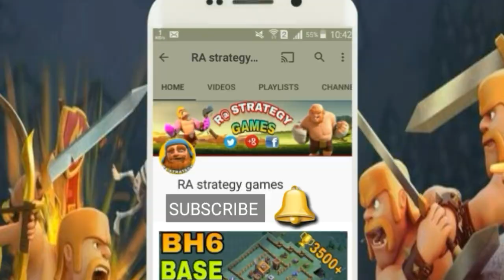BEST BH7 (BUILDER HALL 7) BASE DESIGN WITH REPLAY PROOF | BH7 TOP TROLL TROPHY BASE |CLASH OF CLANS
This video Builder Base New Update / Best Builder Base 7 Layout /BEST BH7 (BUILDER HALL 7)  BASE DESIGN WITH REPLAY PROOF/ Builder HALL 7 Base  Layout / Drop Ship/ Giant Cannon/ Best BH7 Base [Anti 3 Star Builder Hall 7 Base.Builder hall 7 base layout with some replays as a proof. Top player using this most defensive bh7 base.Builder base 7 is a troll trophy pushing base.t's anti 1 star base and sometimes it may work as anti 2 star base. This bh7 base is also anti all troops  anti night witch and anti baby dragon base. This base design will help you to push your trophies.

➜Playlist builder hall 6 BASE